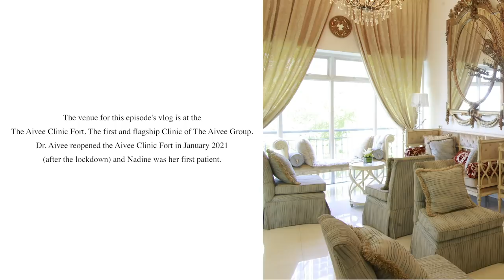UPCLOSE AND PERSONAL WITH NADINE PART 2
Nadine will finally answer the controversial question during the first part of her Aivee Day episode! Watch as she goes deep into the conversation with Dr. Aivee, sharing her stories, experiences, and favorite treatments she loves doing at The Aivee Clinic.

Directed by: Mike Carandang
Produced by: Christian Carreon
Video Edited by: Gerald Roldan

TREATMENTS DONE

Aivee Alma Q Crystal Black Peel
A painless, non-invasive laser-based skin treatment that caters to a wide-range of skin imperfections, involves no downtime,  and produces instant results. Unclogs pores and smoothen skin,

Aivee Emsculpt
The world’s first non-invasive procedure that simultaneously burns fat and tones muscle. The machine triggers 20,000 supramaximal contractions, equivalent to 20,000 crunches/squats within 30 minutes.

Aivee Trusculpt ID
A revolutionary non-invasive fat reduction treatment for tummy, arms, flanks and thighs. It can destroy up to 24% of fat cells permanently in as little as 15 minutes.

Aivee Evoke
Evoke is a facial remodeling system that uses radiofrequency technology to achieve results. The system offers a safe and no-downtime alternative to surgical procedures. First in the Asia Pacific and exclusively available in the Aivee Clinic.

Dr. Aivee Aguilar Teo is a board-certified dermatologist and the Medical Director of The Aivee Clinic. She has been in practice in the Beauty and Dermatology industry for eighteen years now. With her husband, Dr. Z Teo, they launched the flagship Aivee Clinic located in Burgos Circle, BGC back in 2009 and since then, it has grown into four Aivee Clinics (Commercenter Alabang, Mega Fashion Hall, and Vertis North), an A Institute in the Philippines, and a flagship clinic in the heart of Singapore.

Dr. Aivee wanted this platform to serve as inspiring and motivating to everyone for them to reach their goals and be the best versions of themselves.